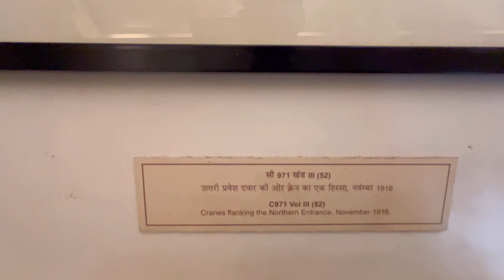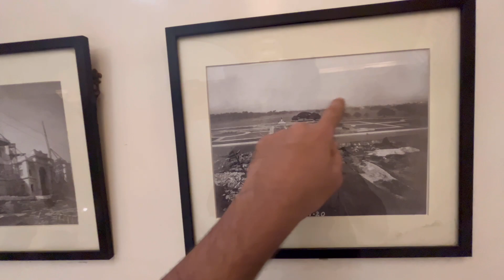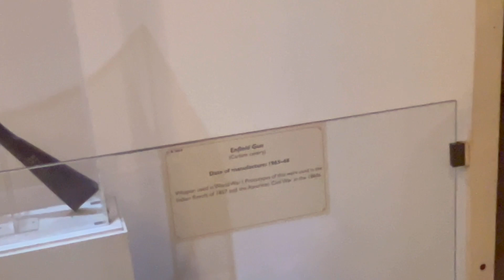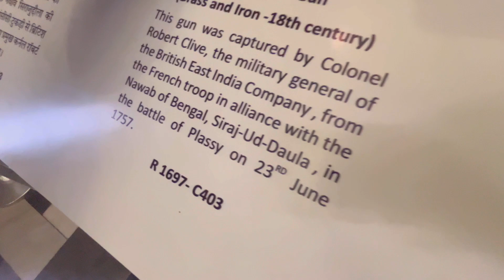Mamu ko adha kolkata ghuma diye😁